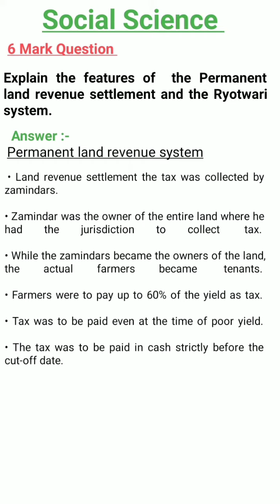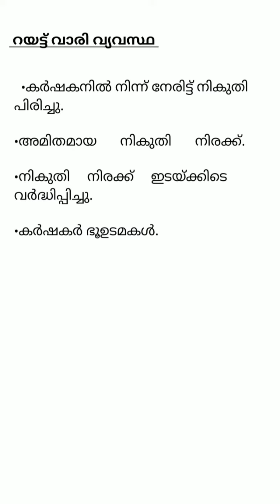SSLC 2022| Social Science | English & Malayalam Medium